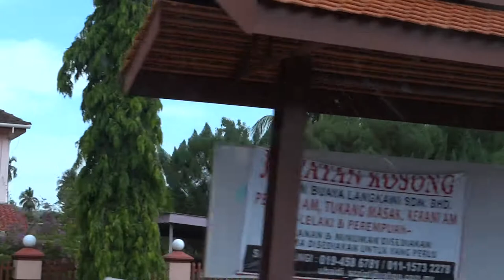Kuah, Langkawi Malaysia / Город Коах, столица Лангкави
Kuah, the main town of the island of Langkawi, Malaysia. We drive through the streets and shoot environments.
Kuah, главный город острова Лангкави,Малайзия. Едем по улицам и снимаем окружение.